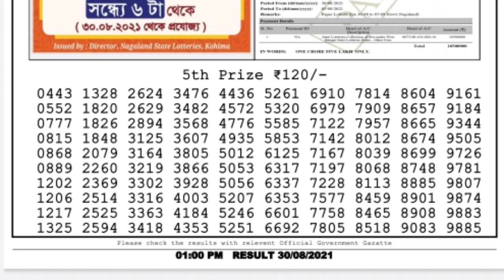Nagaland Lottery Sambad Result | Dear Lottery